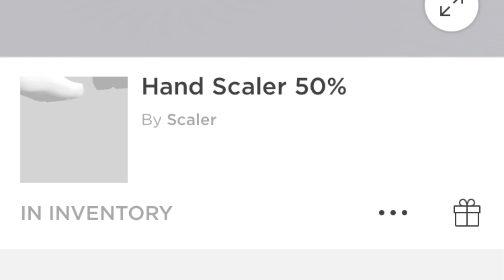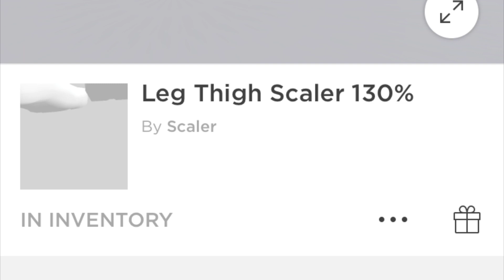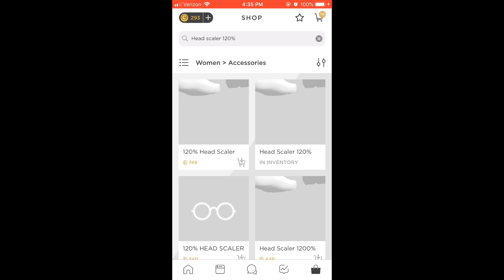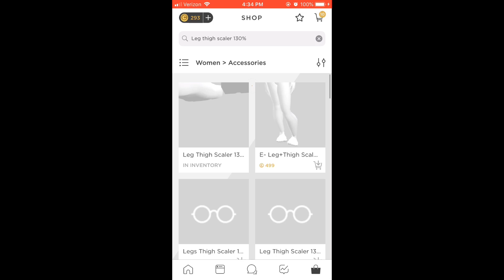IMVU: Body Scalers / Head Scalers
IMVU - Coralredsamurai or Boohxbaby
‼️(If you are 18 or + you have to look up Boohxbaby181 then look on the following list and my 2 accounts are up there)‼️

AVAKIN LIFE - (Friend Code :: QH9-BM6)

Brother’s YT channel

Artist - DreamDoll

Album - Life in Plastic

Outro -

Album - California

Song 2 - N/A

Game/ App Used - IMVU: 3D Avatar Creator & Chat by IMVU

Checkout my recent video - Thank You for 3k Subscribers ft. Pictures I Edited

Age - 15
Name - Daysha
I love talking to ppl and getting to know ppl!!!

•Enlight Videoleap Video Editor by Lightricks Ltd.

•Kin eMaster - Pro Video Editor by NexStreaming USA, Inc.

Screen recorder

•I have a iPhone so I use the one that comes on the phone

Thumbnails

•PicsArt Photo Editor + Collage by PicsArt, Inc.

Intro

Outro

Picture edit app

YT tracker

Games

NONE OF THIS MUSIC IS OWNED BY ME‼️‼️‼️